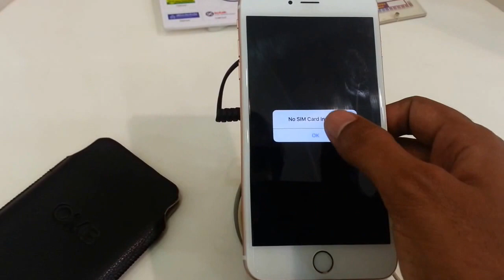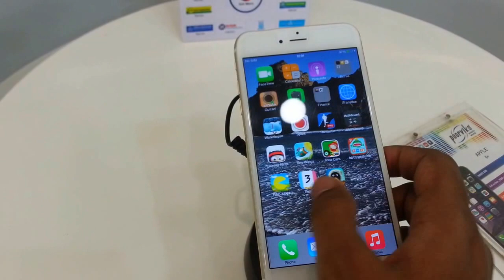Apple iPhone 6S , 6S Plus, 6 , 6 Plus